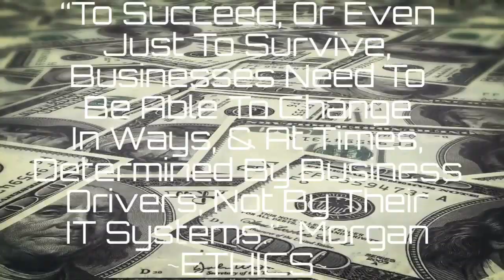To Succeed, Survive, Businesses Need To Change Determined By Business Drivers, Not By IT.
“To Succeed, Or Even Just To Survive, Businesses Need To Be Able To Change In Ways, & At Times, Determined By Business Drivers, Not By Their IT Systems.”  Morgan